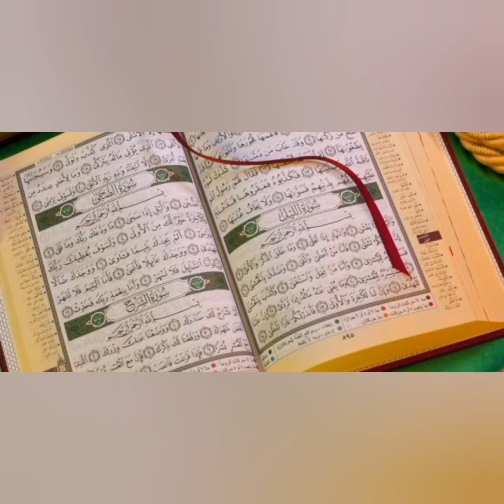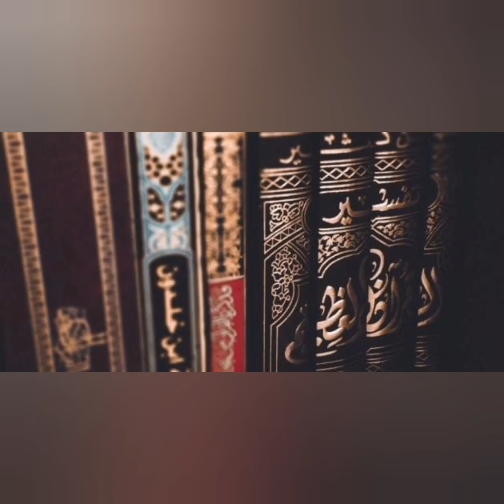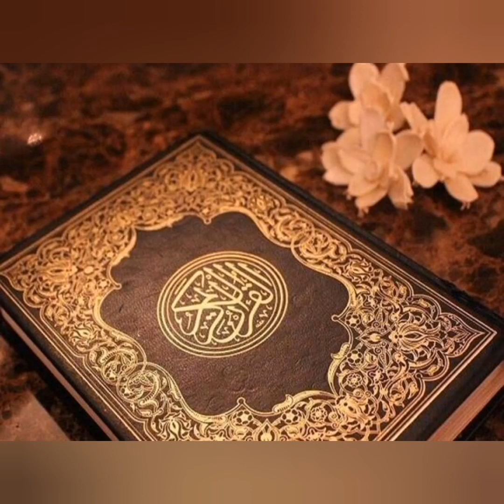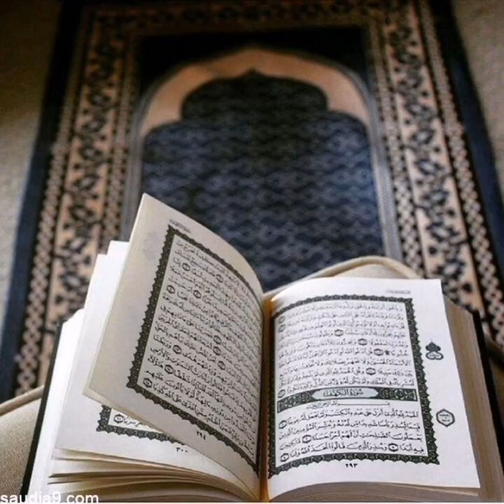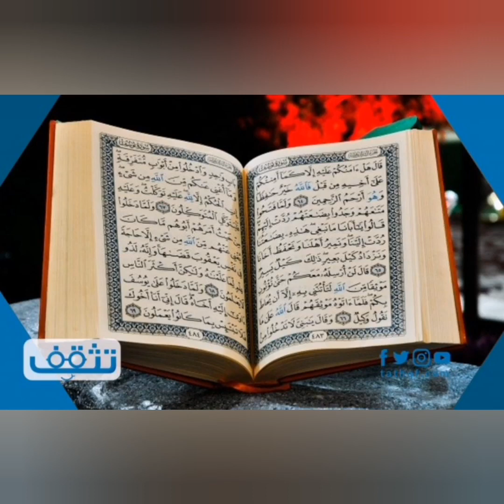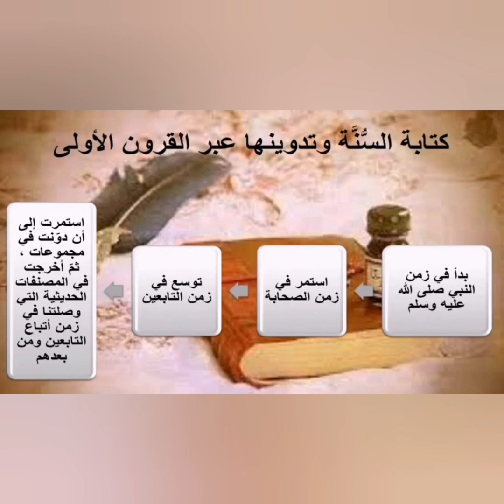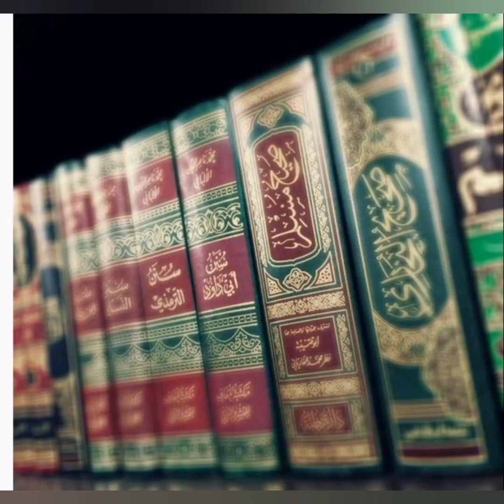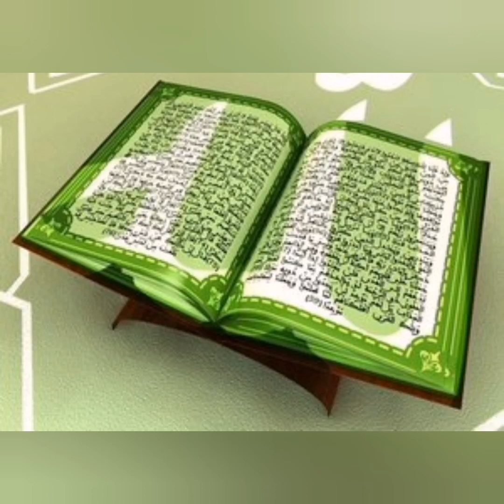(أثر التعبير القرآني الحديث النبوي الشريف) أمسية مع الدكتور صالح الجميلي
أمسيات النخبة الثقافية العربية بتاريخ الأحد 11/9/2022